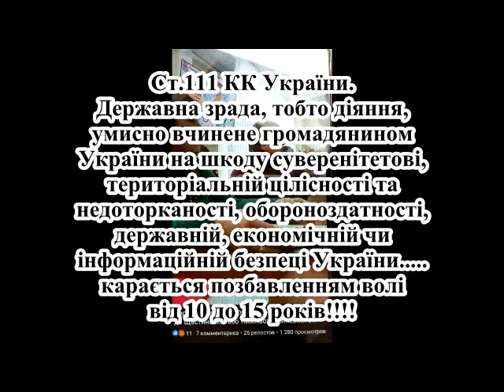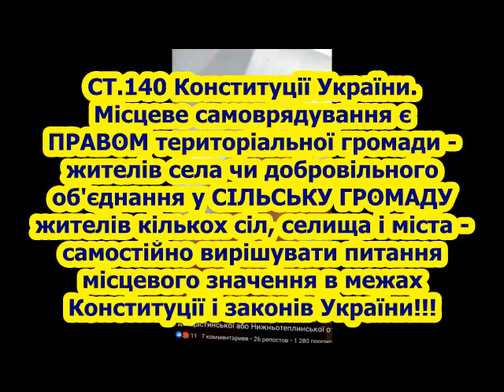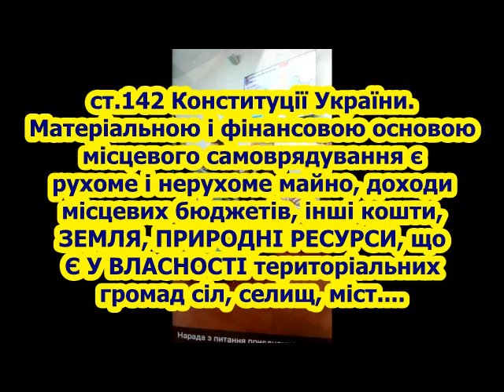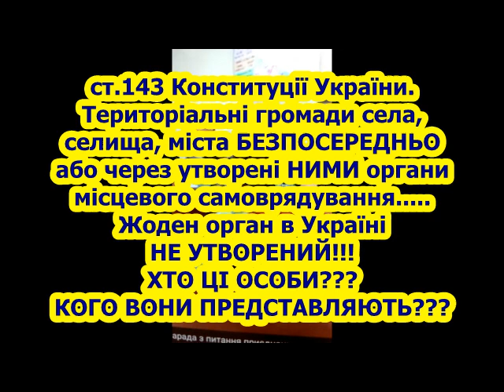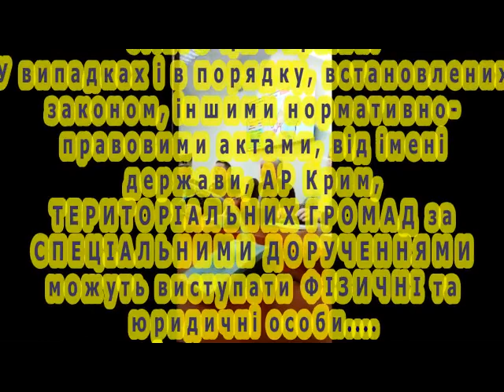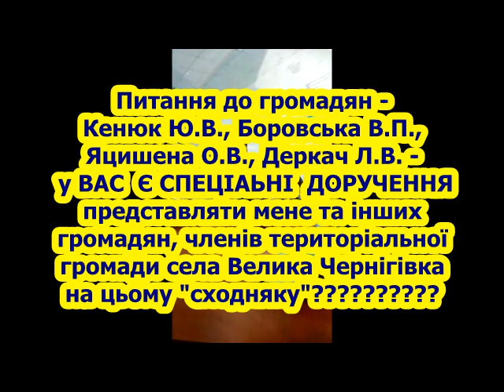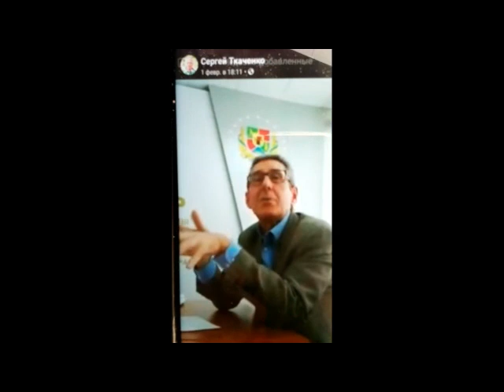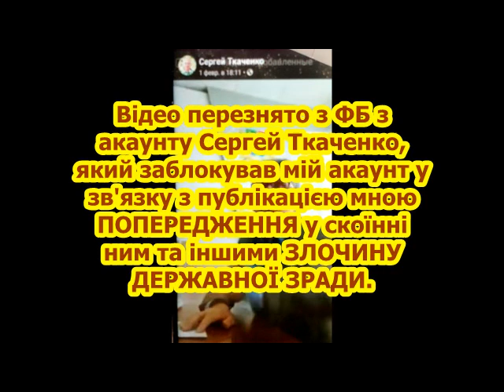Злочин "отг" Ст.-Луганського р-ну-Великочернігівська тергромада-2020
Відеодоказ "сходняку", який назвали "нарада з питання приєднання села Сотенне до Щастинської або Нижньотеплівської отг" за участі і "представників" Великої Чернігівки, які по повній ІГНОРУЮТЬ Рішення про утворення Конституційної Великочернігівської  територіальної громади 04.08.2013 року.
Відео перезняте з акаунту Сергей Ткаченко, який заблокував мій акаунт після публікації мною попередження про злочин Державної зради на його публікацію про утворення "отг" Щастинської чи Нижнєтеплівської.
Олег Бондаренко
29 січня о 19:22 ·
Ось так, мабудь починався і злочинний референдум!!!
Ви що робите? Ви що Конституцію Украіни не читали? Чи ви собі заробляєте на ст.111 ККУ - ДЕРЖАВНА ЗРАДА??? Негайно прочитайте Конституцію, збирайте загальні збори тергромади за участі 50% + 1 голос, та ЗАЯВЛЯЙТЕ СЕБЕ ТЕРГРОМАДОЮ, РОБІТЬ ІНВЕНТАРІЗАЦІЮ, РЕЄСТРИ ГРОМАДЯН, МАЙНА ТА ІНШОІ ВЛАСНОСТІ! За підбурюаання до ПОВАЛЕННЯ Конституційного устрою вас і через 100 років знайдуть!!!
   Це відео є доказами повалення Конституційного устрою та Державної зради!
Раджу всім ВИВЧИТИ ст.8, 13, 19, 140-143 Конституції України!!! А також ст.109-111 КК України!
1. Державна зрада, тобто діяння, умисно вчинене громадянином України на шкоду суверенітетові, територіальній цілісності та недоторканності, обороноздатності, державній, економічній чи інформаційній безпеці України: перехід на бік ворога в умовах воєнного стану або в період збройного конфлікту, шпигунство, надання іноземній державі, іноземній організації або їхнім представникам допомоги в проведенні підривної діяльності проти України,-

карається позбавленням волі на строк від десяти до п'ятнадцяти років.

2. Звільняється від кримінальної відповідальності громадянин України, якщо він на виконання злочинного завдання іноземної держави, іноземної організації або їх представників ніяких дій не вчинив і добровільно заявив органам державної влади про свій зв'язок з ними та про отримане завдання.